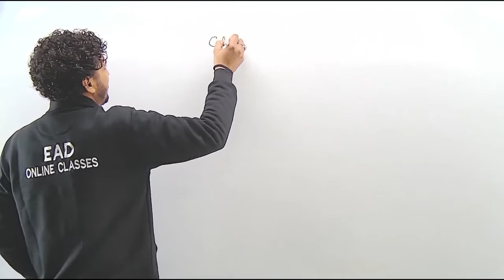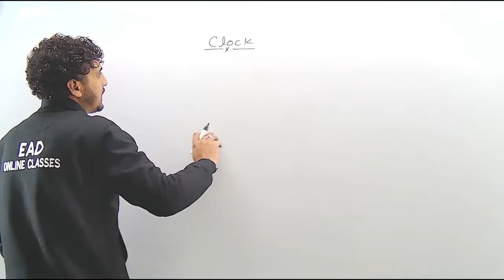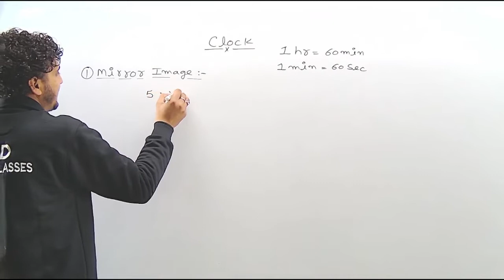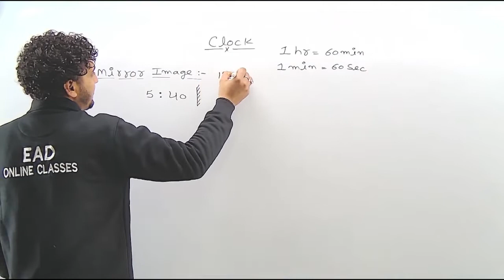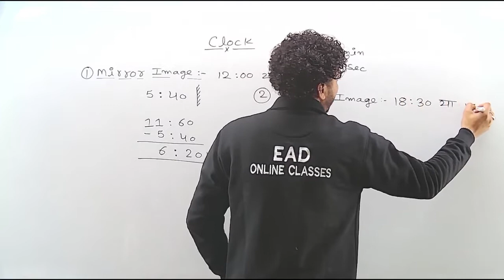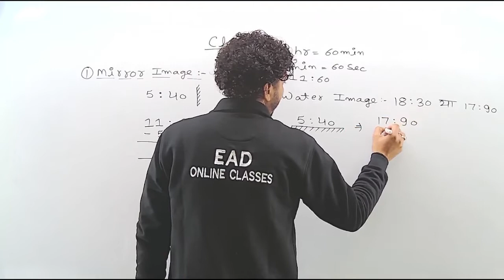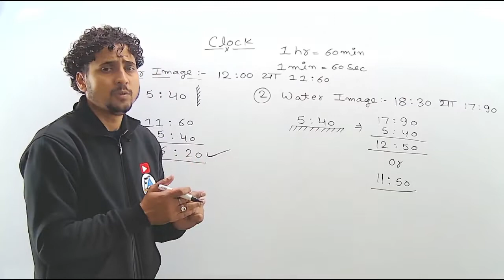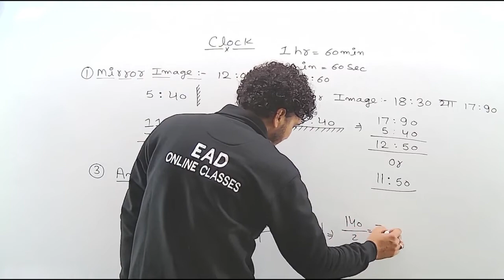CLOCK/ घडी | UP LEKHPAL, UP POLICE Head Operator/UK POLICE | BY HARI KRISHANA SIR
Helpline number:-
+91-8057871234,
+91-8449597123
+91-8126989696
[9am to 5pm]
"LIFE CHANGING TEST SERIES"
▶OUR MOTIVATIONAL CHANNEL:-.